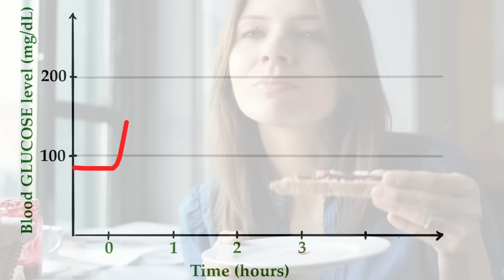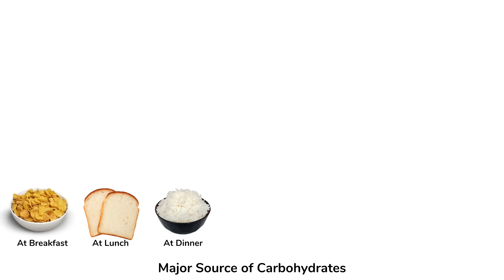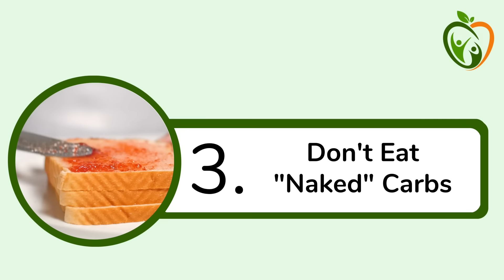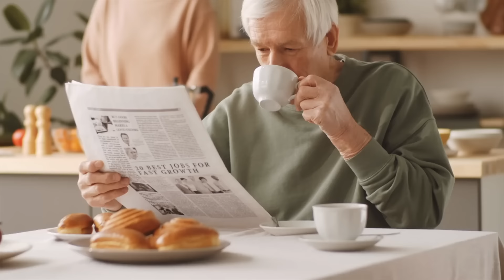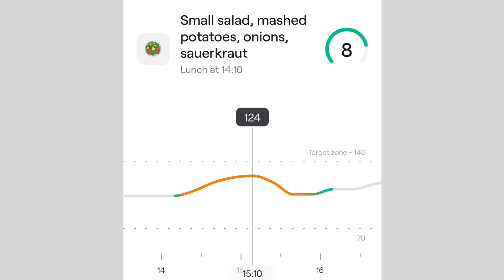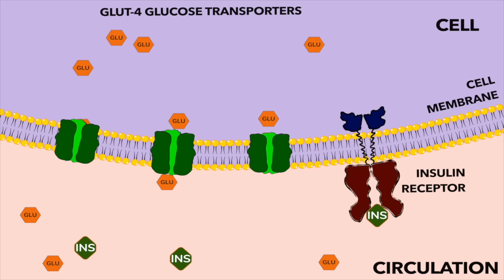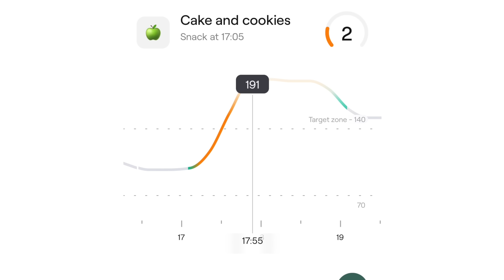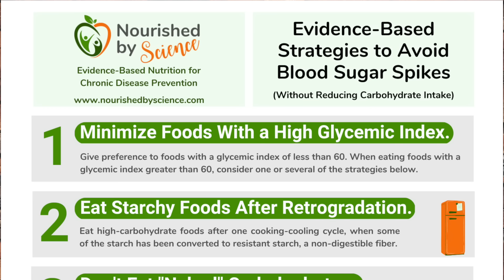How to Avoid Blood Sugar Spikes (Without Reducing Carb Intake)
In this video, we are discussing six evidence-based strategies that lower the blood sugar response to a meal to avoid blood sugar spikes.

- JOIN THE NOURISHED BY SCIENCE COMMUNITY: RECEIVE ADDITIONAL GUIDANCE AND SUPPORT TO MAKE EVIDENCE-BASED DIETARY CHANGES TO MINIMIZE YOUR RISK OF CHRONIC DISEASE -

- VIDEO DESCRIPTION -
Blood sugar spikes are increases in blood sugar to 180 mg/dL (10 mmol/L) or higher after a meal. Such spikes are very common in people with diabetes or prediabetes, but also occur in those without diabetes or prediabetes. In this blog post, I am discussing six evidence-based dietary strategies that lower the blood sugar response after a meal and help avoid blood sugar spikes, all without reducing total carbohydrate intake.

- LINK TO BLOG POST ASSOCIATED WITH THIS VIDEO, INCL. REFERENCES -

- TIP JAR: SUPPORT MY EFFORTS TO CREATE THIS FREE CONTENT -

- LINK TO DOWNLOAD POSTER SUMMARIZING THE SIX STRATEGIES TO AVOID BLOOD SUGAR SPIKES -

- LINK TO DOWNLOAD POSTER SHOWING THE GLYCEMIC INDEX AND GLYCEMIC LOAD VALUES OF COMMON FOODS -

- TIMESTAMPS -
0:00 Introduction
3:03 Strategy #1: Minimize Foods with a High Glycemic Index
4:45 Strategy #2: Eat Starchy Foods After Retrogradation
6:32 Strategy #3: Don’t Eat “Naked” Carbs
10:37 Strategy #4: Add Some Vinegar
12:39 Strategy #5 Use the Second Meal Effect to Your Advantage
14:33 Strategy #6: Go on a Walk After the Meal
19:36 Summary
20:55 The Root Cause of Blood Sugar Spikes: Glucose Intolerance